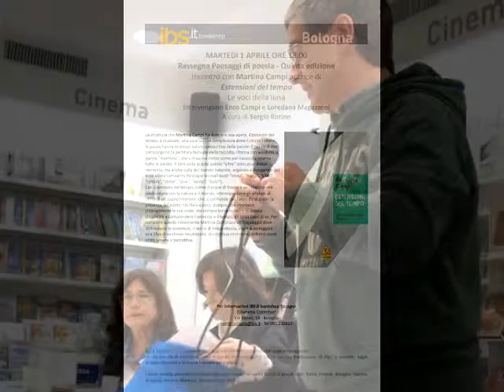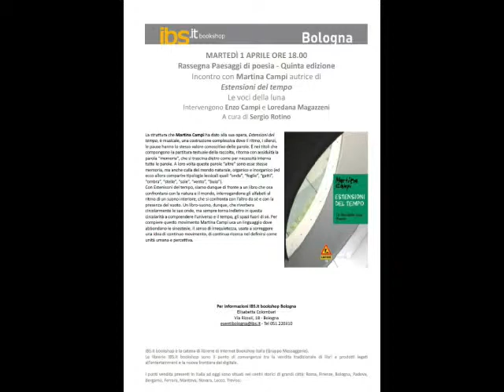Paesaggi di Poesia ospita Estensioni del tempo - presentato da Loredana Magazzeni e Enzo Campi (1)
IBS.it bookshop Bologna - Via Rizzoli 18, 40100 Bologna
Paesaggi di poesia 5- Rassegna curata da Sergio Rotino
Presentazione di Estensioni del tempo (Le Voci della Luna) in occasione della ristampa. Intervengono Loredana Magazzeni e Enzo Campi (autori di prefazione e postfazione del libro)